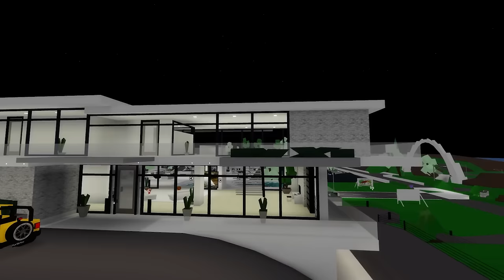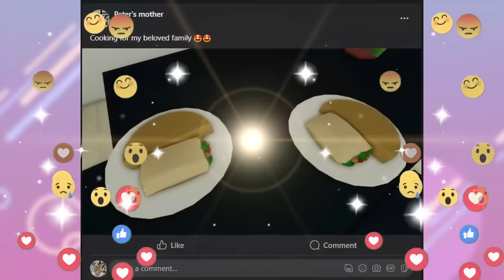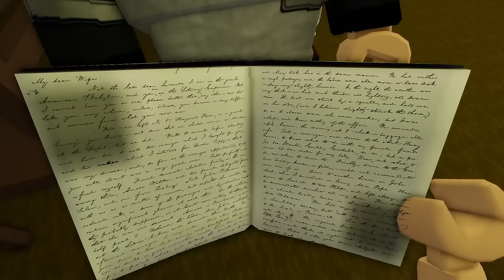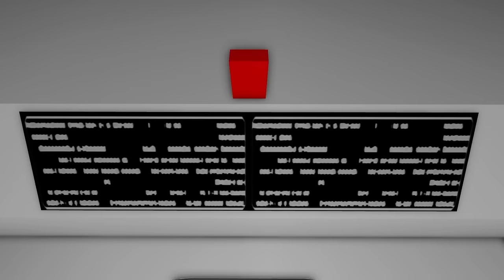ROBLOX Brookhaven 🏡RP - FUNNY MOMENTS: Peter's Last Friend